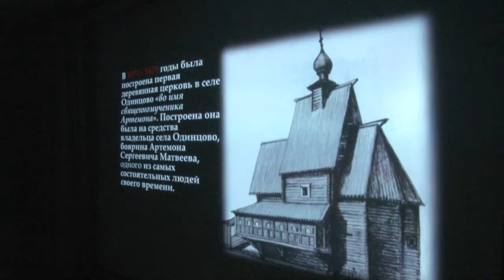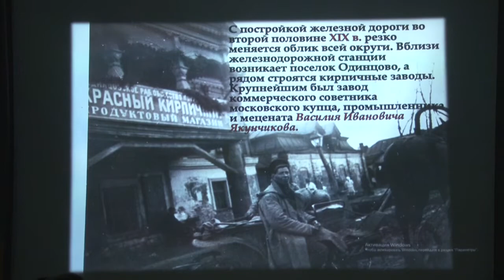Краеведческие среды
Проект «Краеведческие среды» продолжается в Библиотеке №1. В этот раз сотрудник Одинцовского историко-краеведческого музея посвятил лекцию  архитектурным памятникам.